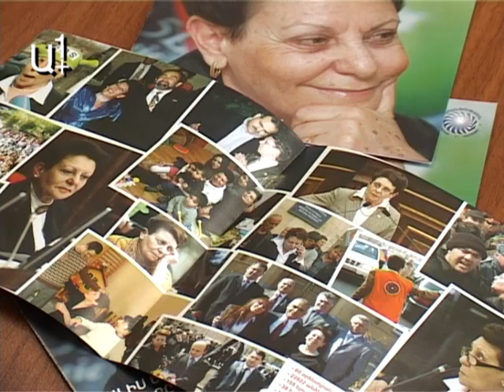«Ժառանգություն»-ը գնում է ՕԵԿ-ի ճանապարհով»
Թիվ 12 ընտրատարածքում մեծամասնական կարգով ինքնաառաջադրված, լրագրող Գոհար Վեզիրյանը «Ժառանգության» պատգամավոր Անահիտ Բախշյանին մրցակից չի համարում:

Գոհարը նման հայտարարությունն արեց այսօր տիկին Բախշյանի ներկայությամբ. «Ընդդիմադիր ընտրազանգը հաստատ տիկին Բախշյանի օգտին չէ, որ քվեարկելու է։ Եւ իշխանությունը ի դեմս ինձ է տեսնում լուրջ մրցակցի »։

«Շատ կարևորում են Գոհար Վեզիրյանին»,- հեգնեց թիվ 12-ում առաջադրված Անահիտ Բախշյանը, ապա հաջորդեց այս զրույցը.
-Նախանձո՞ւմ եք, տիկին Բախշյան:
- Օ, այո

Թիվ 12 ընտրատարածքում մեծամասնական կարգով առաջադրված երկու կին թեկնածուներն էլ իրենց ընտրողների հետ հանդիպում են տնետուն։

Անահիտ Բախշյանն այսօր խոսեց նաև ընտրակեղծիքներից, տեղեկացնելով, որ իրենք գիտեն, թե որ կուսակցությունն ինչ միջոցների է դիմում. «Գյուղերում պարարտանյութ է բաժանում Բարգավաճը։ ՕԵԿ-ը շարունակում է մուրաբա բաժանել, կիրակի օրը Մեծամորում մեր քարոզարշավի ժամանակ, մեր համակիրներն ասացին, որ քիչ առաջ ՕԵԿ-ը դդումի մուրաբայով ժողովրդին տարավ քարոզարշավի»:

Տիկին Բախշյանն այսօր խոստացավ պարգևատրել ընտրակաշառքի փաստն արձանագրողին. «Դրամական լուրջ պարգև եմ խոստանում այն լուսանկարի համար, որտեղ պատկերված կլինի կաշառք տվողը և կաշառք վերցնողը»:

Ի դեպ, Անահիտ Բախշյանն այսօր անդրադարձավ նաև «Ժառանգություն», ԲՀԿ, ՀՅԴ եւ ՀԱԿ ձեւաչափով՝ ընտրությունների վերահսկողության միասնական շտաբ ստեղծելու և Ռուբեն Հակոբյանի այդ համաձայնությունից հրաժարվելուն.«Ինքը չի էլ մտել միասնական շտաբ։ Այդ միասնական վերջնական փաստաթղթի տակ չի ստորագրելու»։